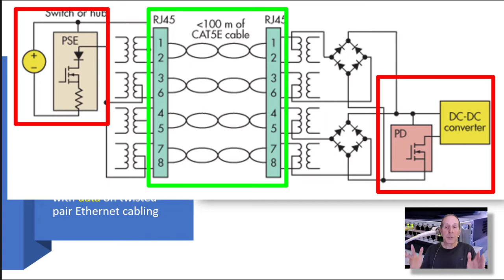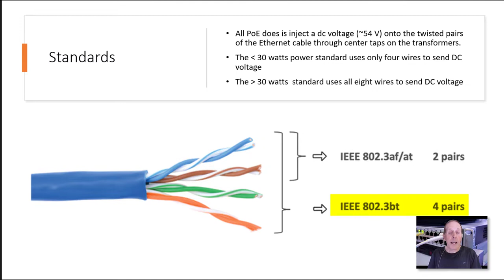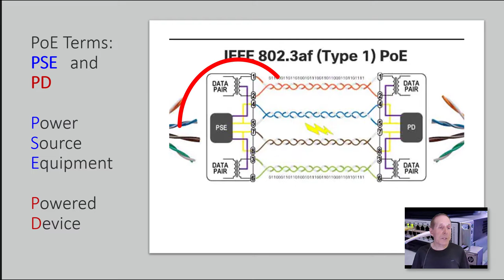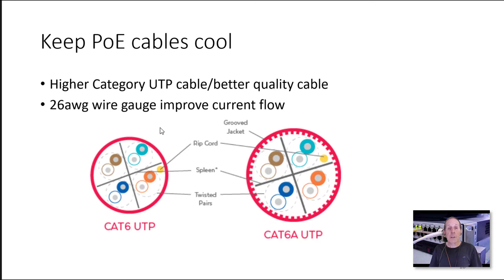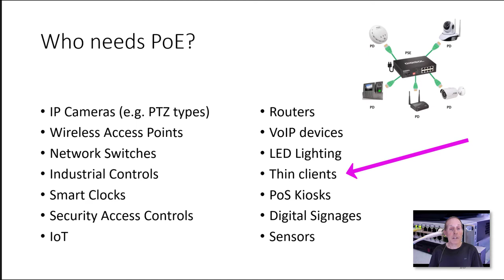Power Over Ethernet in 5 minutes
PoE is the shorten version of Power Over Ethernet. It is gaining popularity in many areas, such as Smart Building design and an indispensable technology for IT professionals.  VoIP phones, Wireless Access Points, cameras, and much more.   How does it work?  Watch and learn about Power over Ethernet and the standards and technology that make it a growing enterprise feature

Please consider becoming a channel member:
• you get an early viewing of all our video content
• access to the complete series of videos for each subject
• links to video notes and PowerPoint slide deck both in MS-Word and PDF format
• Our eBook and resources folder

"Everybody can be great... because anybody can serve. You don't have to have a college degree to serve. You don't have to make your subject and verb agree to serve. You only need a heart full of grace. A soul generated by love." Martin Luther King Jr.